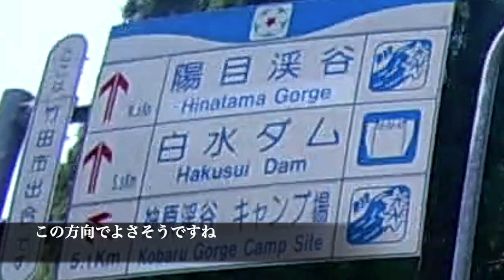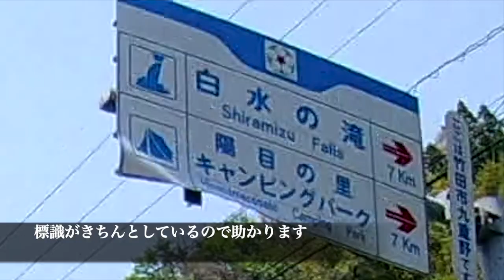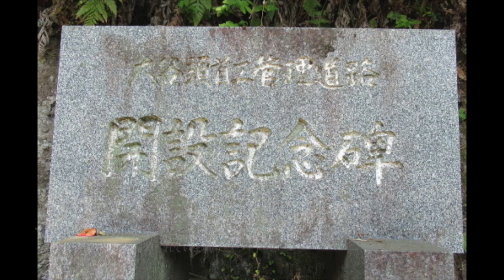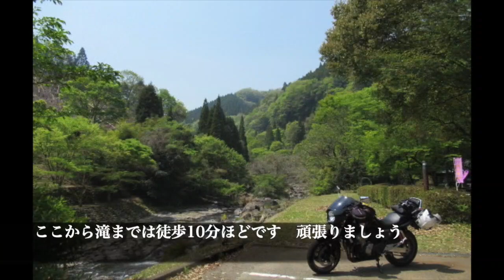竹田湧水群-白水の滝コース その5 九重野小川ヘリポート - 円形分水 - 陽目の里